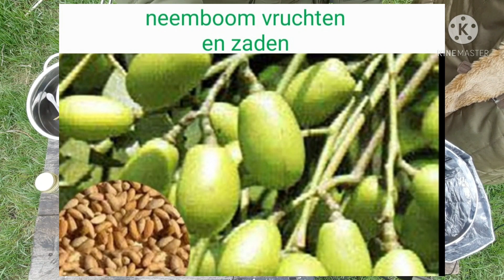de kruidenheksen maken 100% natuurlijk effectief anti vlooien middel voor huisdieren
Anti vlooien middel voor hond kat konijn en andere huisdieren.
Ook zeer effectief tegen luizen, teken, mijten, bloedluizen en andere parasitaire insecten.
Veilig voor mens, dier en natuur.

ingrediënten:

250ml water
2 toppen Brandnetel
1 takje Rozemarijn
1 EL Appelazijn
1 TL Neemolie

Bij gebruik of verspreiding van dit recept
 DE KRUIDENHEKSEN als bron vermelden.

zie ook onze Facebook pagina:
de kruidenheksen